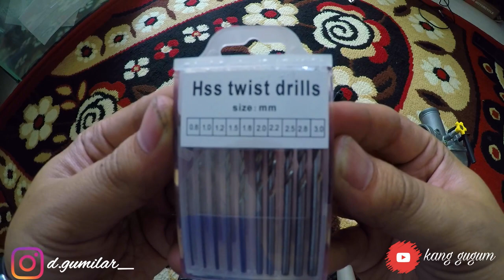Rojok karburator CPO di Ninja 150 RR jadi responsif dan kencang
Sampurasun
asalamualaikum
kali ini kita ada trik rojok karbu agar lebih enak lagi
dan langsung test di ninja 150 rr
karbu cpo jadi enak banget